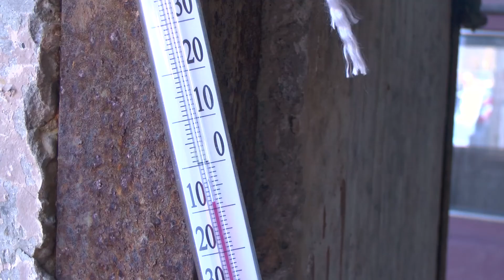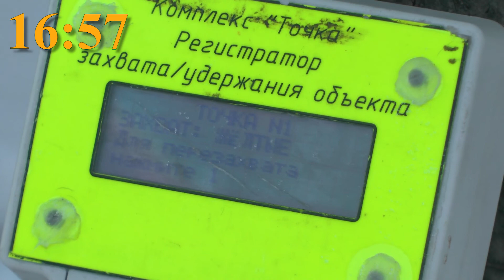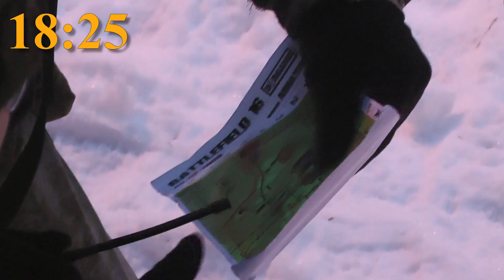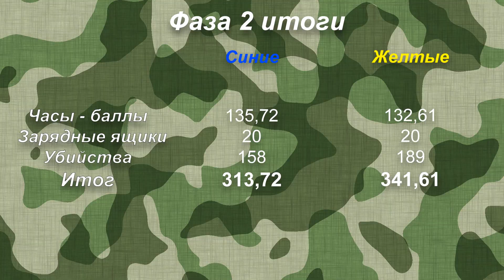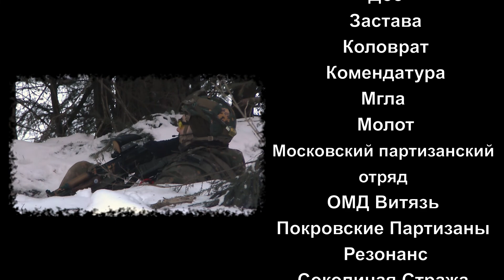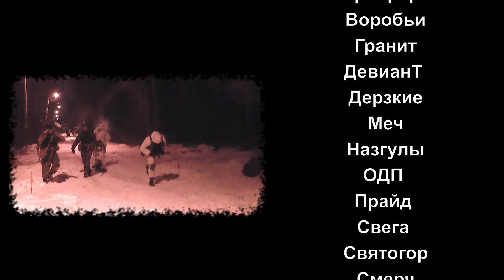Страйкбол. Battlefield 16. Официальное видео с игры.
В этом видео рассказывается о ходе игры Батлфилд 16 от BORGAME, которая прошла 8 февраля 2020 года на полигоне Авиатор. Игра прошла при температуре -10 градусов. Несмотря на это, игра получилась очень жаркая!